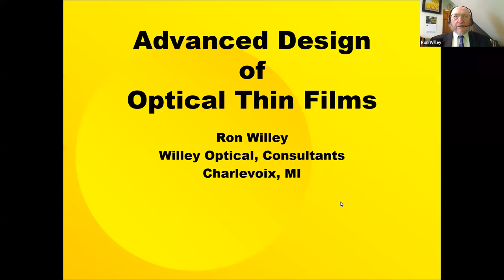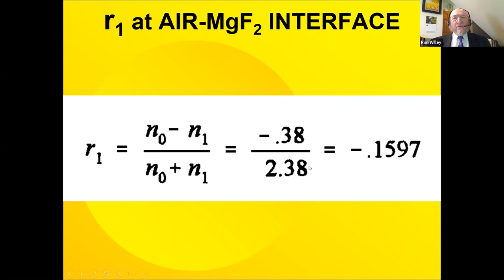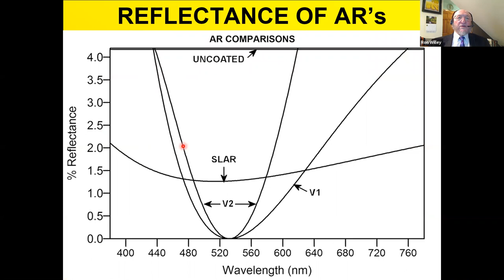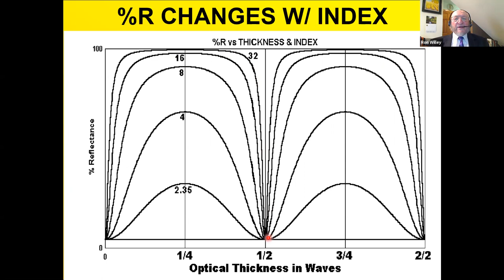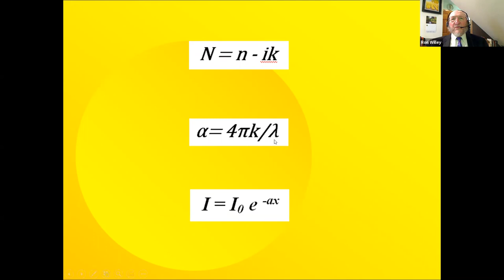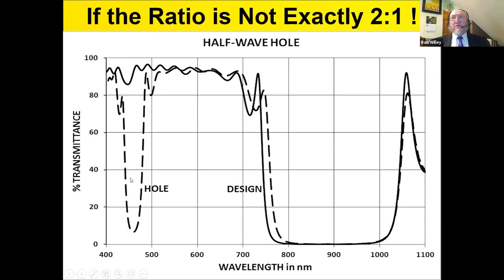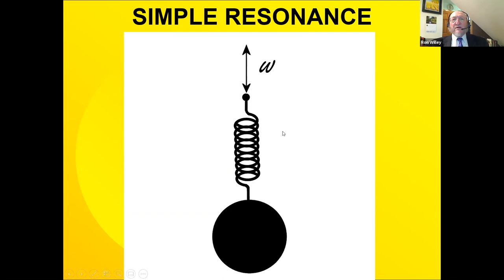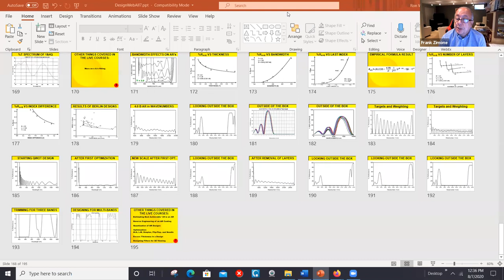SVC 2 0 Webinar C 218 Advanced Design of Optical Thin Films presented by Ron Willey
Ron has published books on optical thin film coating design and production since 1996. His recent books are “Practical Design of Optical Thin Films”, 4th Ed. (2014) and “Practical Production of Optical Thin Films,” 2nd Ed. (2012) He is a fellow of the Optical Society of America and SPIE and a past Director of the Society of Vacuum Coaters (SVC). He now is a consultant; concentrating on teaching optical thin film design and production, and also aiding clients in process development and improvement.